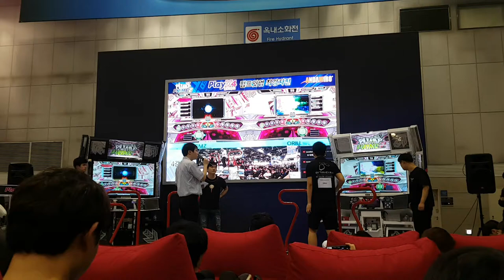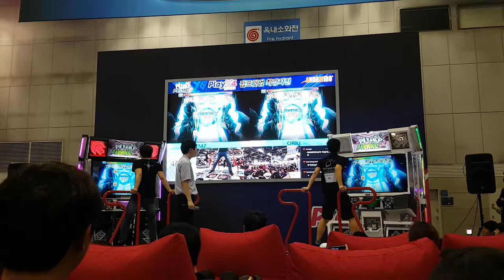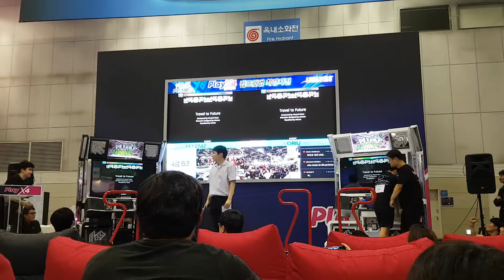[대회 직캠] 트래블 투 퓨처 D23 Travel To Future | 2018 Pump It Up 최강자전 Semi Final B-2 @ PlayX4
이 날 대회에 참가했던 스텝 제작자 최권식 선수가 굉장히 흐뭇해했던 경기였어요.

1P 윤상연(Fefemz)
2P 이창주(Oriing)

스텝 제작자 WindForce(최권식 씨)